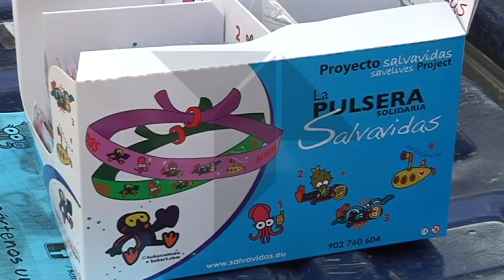Pulseras Salvavidas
La Agrupación de Voluntarios de Protección Civil de La Puebla de Almoradiel ha puesto a la venta estas pulseras solidarias para comprar un desfibrilador